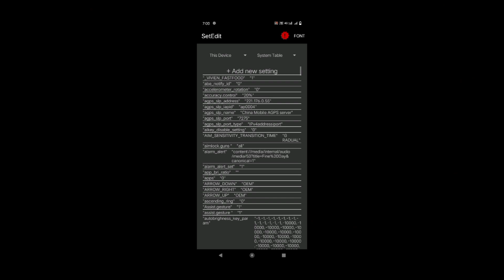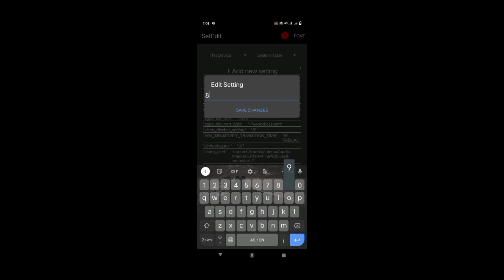INCREASE SENSI + TOUCH PERFORMANCE with new 🇧🇷SET-EDIT VIP COMMANDS 🤫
✅SETEDIT PREMIUM APK  👇♥️
LINK PASSPORT PROTECTED
PÀSS IN COMMENTPIN🔐

✅SETEDIT VIP COMMANDS 🤫
1. mousex
OEM
2. xdpi - 999
3. line_horizontal_gesture - 890
4. line_down_gesture - 780
5. Input.GetAxis
OEM
6. configure_game_sensitivity - OEM

 new 🇧🇷SET-EDIT COMMANDS

watxff All Videos on YouTube videos

talkback free fire brasil
Acapcraft yt
Acapcraft ff
TALKBACK settings
Sensi
white FF sensi
freefire
acapcraft YT
acapcraft yt
set edit
headshot setting
second screen
aimbot ff
ff nepal live
headshot app
Acapcraft yt
How to use second screen app for free fire
acapcraft yt
set edit
comandos set edit free fire
Como usar set edit free fire
White ff

Your Query
Increase your HEADSHOT in free fire with SECOND SCREEN
how to increase headshot rate in free fire tamil
free fire headshot rate kaise badhaye
headshot rate kya hota hai
cS rank me headshot rate kaise badhaye
acapcraft yt
set edit
Second screen free fire mobile
Second screen app free fire

pset edit commands for free fir
eff new even